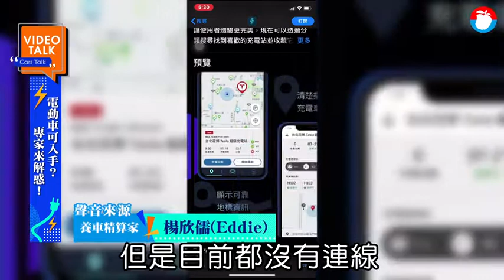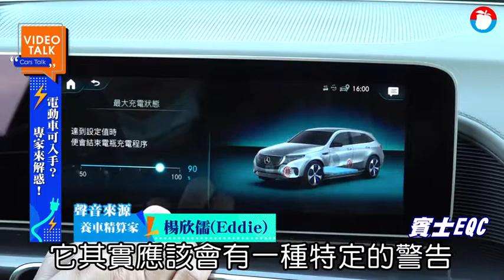【Cars Talk】現在適合入手電動車嗎 汽車達人為你解惑 | 蘋果新聞網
打從去年底至今年初，國內各大車商陸續引進或宣布將導入各式電動車，一時間市場異常熱鬧。很多車迷或買家都想知道，現在到底是不是入手電動車的時機？其實際效能如何？現在充電設施充足嗎？電動車妥善率到底穩不穩定？關於上述總總電動車的迷思，我們特別邀請達人、人稱養車精算家的楊欣儒（Eddie）與剛下訂電動車的買家18與我們一起討論。